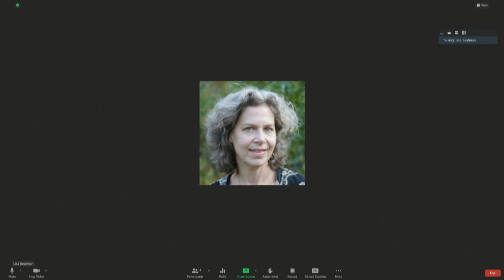Committee on Ways & Means FY23Budget: Public Testimony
Dockets #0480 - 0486 - Fiscal Years 2023 Budget: Public Testimony Session (Part 1)

If you'd like to participate in the next Public Testimony Session, please join us in the chamber on June 2nd at 6:00pm or email for the link to join via Zoom.

Held on April 26, 2022